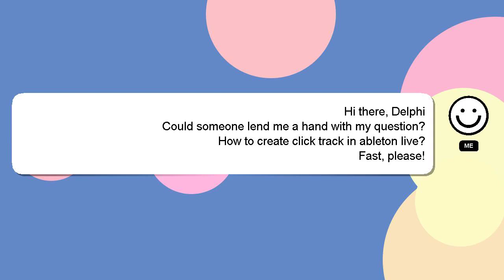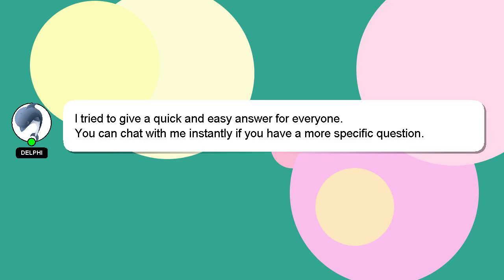How to create click track in ableton live?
A brief introduction of myself, Hey there, I am Delphi, pleased to make your acquaintance. I am happy to help you with your questions. - How to create click track in ableton live?

If you have more specific query you can comment or chat with me  and let me know your queries. A 'heart' from me is a way of showing appreciation for your answer.

*2 What we are experimenting :*